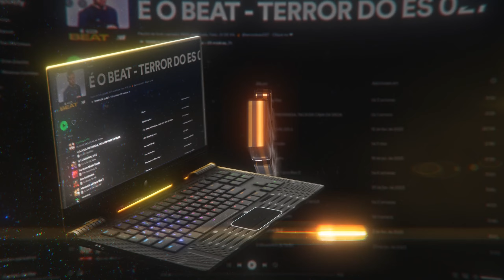PASSA PASSA PRA EU SARRAR - BEAT SÉRIE GOLD - MC LIVINHO (DJ LT) TERROR DO ES 027